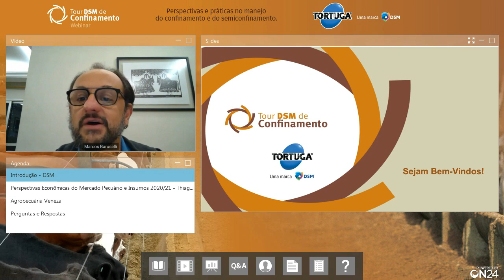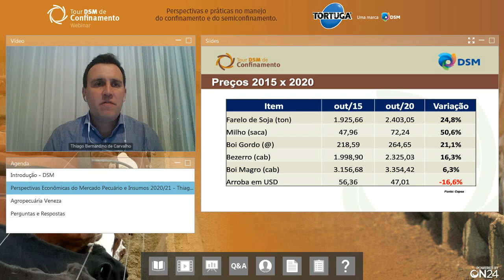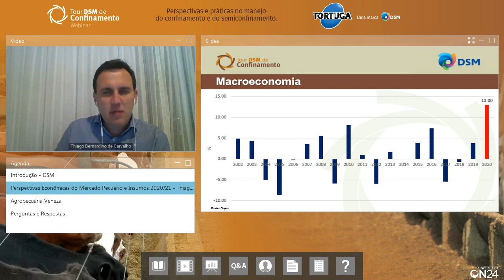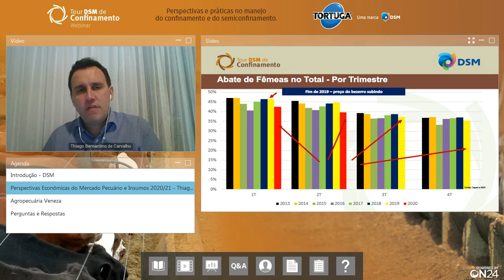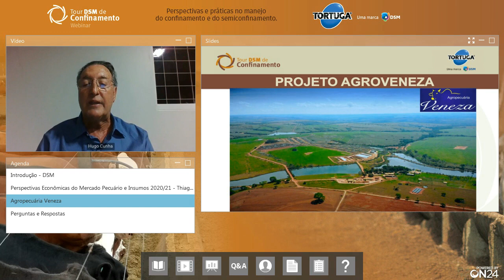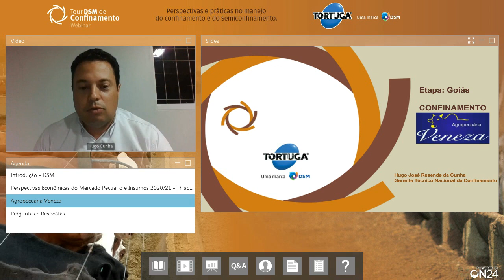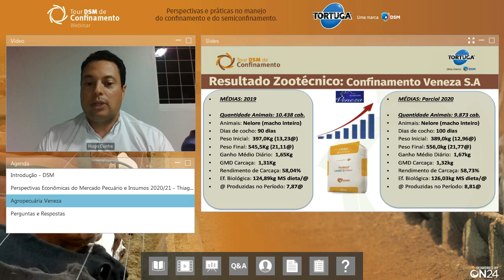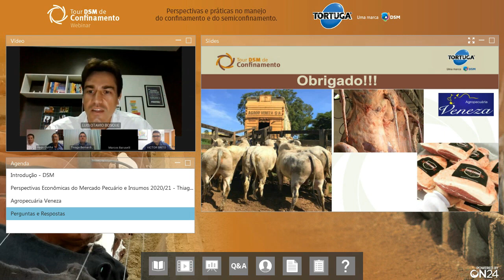TORTUGA WEBINAR | Tour DSM de Confinamento Etapa 7 resultados analisados pela DSM e CEPEA-USP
Em 19 de Novembro,  na etapa 7  do Tour DSM de Confinamento 2020  apresentamos  os resultados  obtidos pela Agropecuária Veneza de Luiziania - GO, com o uso do  Fosbovi Confinamento Crina RumiStar, sob a ótica dos índices zootécnicos mensurados pelos especialistas da DSM e dos índices econômicos, analisados pela equipe do Cepea-USP (Centro de Estudos Avançados em Economia Aplicada da Universidade São Paulo).

Conheça o App 'Mais Arroba', para você acompanhar e simular a rentabilidade dos confinamentos: